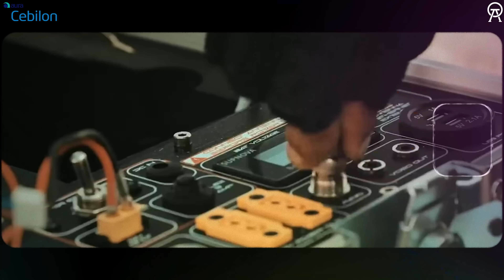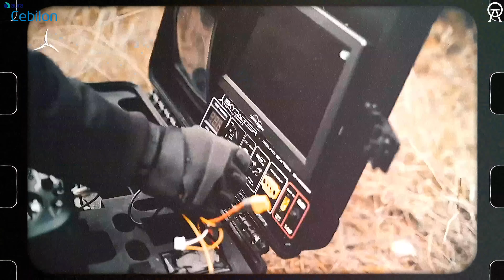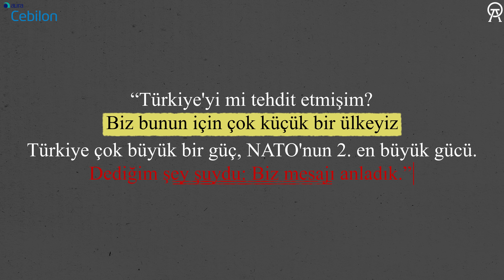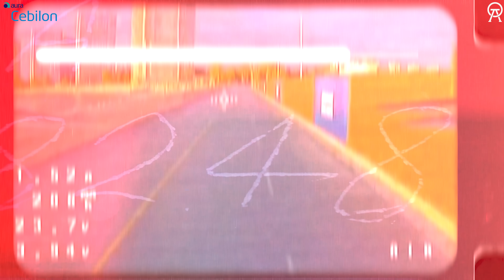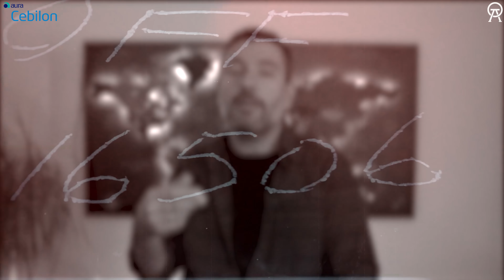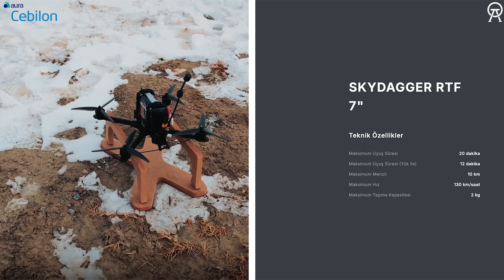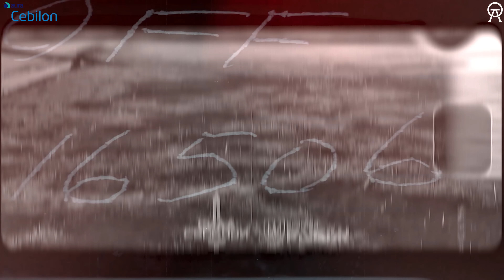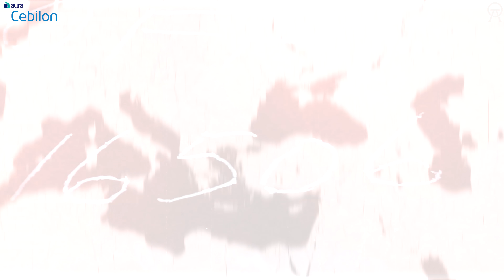Balkanları Karıştıran Türk İHA'sı: Skydagger - Sırbistan'ı Şoke Eden Kamikaze Drone Teslimatı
Balkanlar'da büyük kriz çıkaran insansız hava aracı hangisi? Ne Bayraktar TB2 ne de Akıncı... Türkiye'nin yeni, adı henüz duyulmamış Kamikaze dronu Skydagger, Sırbistan ile Kosova arasında tansiyonu zirveye taşıdı! 🤯

Kosova'ya binlerce Skydagger kamikaze drone'un teslim edilmesi ve Kosova Başbakanının "Sözleşme Baykar ile imzalandı" açıklaması, Sırbistan Cumhurbaşkanı'nın sert tepkisine yol açtı. Türkiye'nin Batı Balkanlar'daki rolü, Osmanlı İmparatorluğu'nu yeniden kurma hayali iddiaları ve Sırp liderin geri adımı... Bu videoda, bölgesel dengeleri kökten değiştiren bu jeopolitik krizi ve Türkiye'nin en yeni FPV Kamikaze drone sistemi Skydagger'ın tüm teknik özelliklerini inceliyoruz.

Baykar'ın yeni stratejisi, Skydagger'ın farklı varyantları (RTF7, RTF10, RTF15) ve 5 kg'a varan patlayıcı taşıma kapasitesi ne anlama geliyor? Elektronik harp ve fiber optik kablo kullanımı gibi hayati detaylarla, modern savaş sahasının en etkili sistemlerinden biri olan Skydagger'ı Aura Cebilon sponsorluğunda masaya yatırıyoruz.